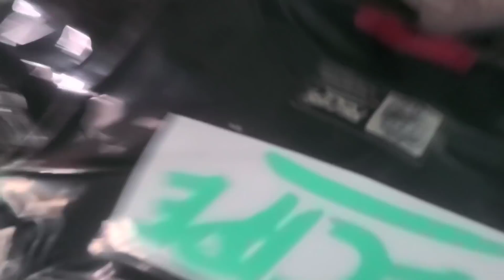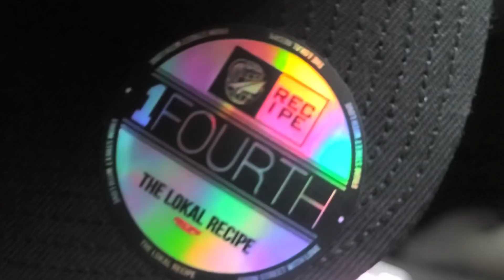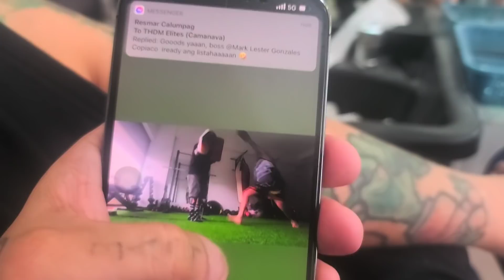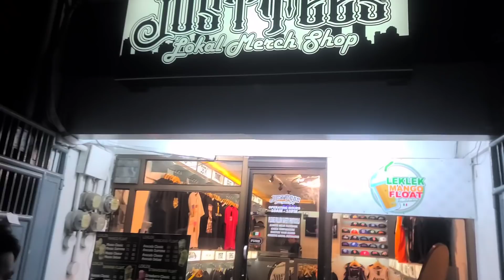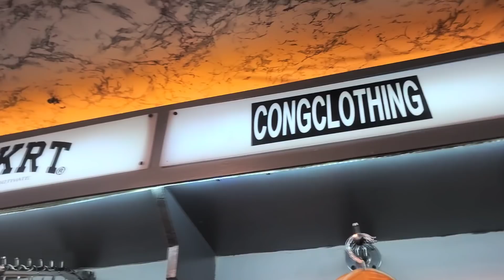TiGiL MO SUGAL , may PCX KA sa AKiN - NiNONG